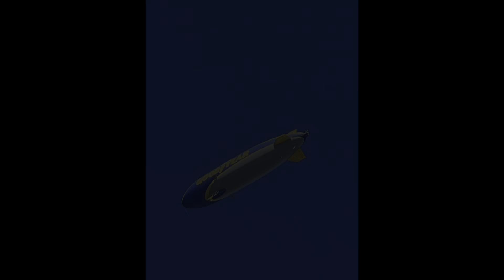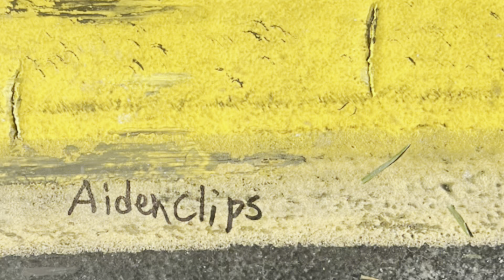I Went To The Daytona 500 | Vlog #1